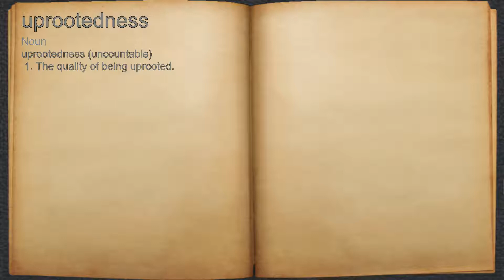What does uprootedness mean?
A spoken definition of uprootedness.

Intro Sound:
Typewriter - Tamskp